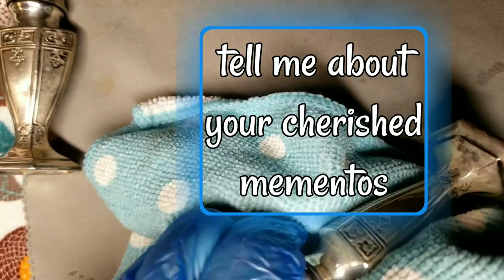ASMR: Polishing Silver-Plated Art Deco Salt & Pepper Shakers From 1927!